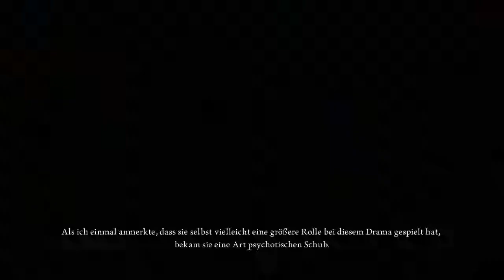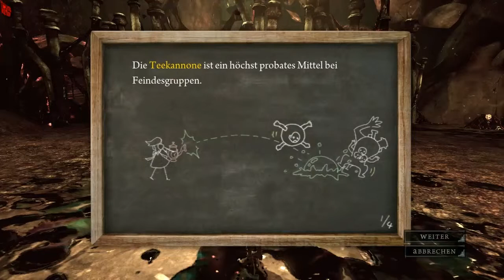Alice Madness Returns [LP - German - HD] #22 - Zwillinge, Drillinge und Vierlinge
Action-Adventure/Jump'n Run von American McGee ► Spicy Horse ► EA [Electronic Arts]
Offizielle Seite: [Keine Vorhanden]

«Let´s Play Alice Madness Returns»
Kommentiertes Gameplay von AkatsukiTobi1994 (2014)